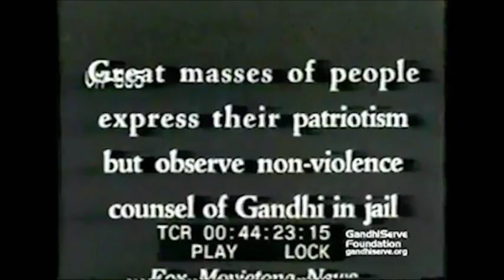video 26 his